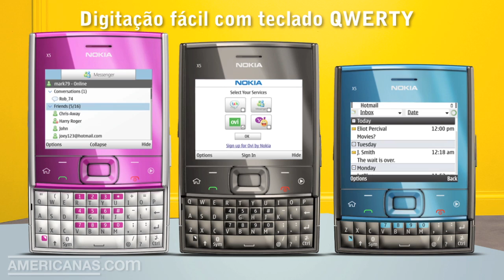Smartphone Nokia X5 l Americanas.com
Estilo, música e tecnologia em um único celular. o Nokia X5 possui um visual moderno e design atraente, com teclado QWERTY e recursos incríveis de som,imagem e comunicação.
E com o aplicativo Message Box, basta balançar o aparelho para ouvir quantas mensagens você tem.
Ouça suas músicas preferidas através dos alto-falantes internos e aproveite as funcionalidades dos aplicativos de música, como o Surprise me!. Basta girar seu celular para ouvir uma faixa aleatória.
Com o Nokia X5, você pode levar a web com você. Acesse a Internet via 3.5G ou Wi-Fi onde quer que você esteja. Conecte-se com o mundo através do Nokia X5!